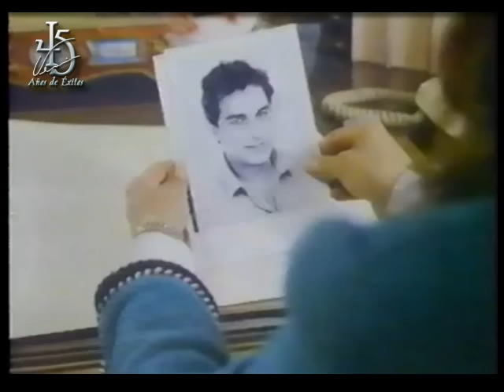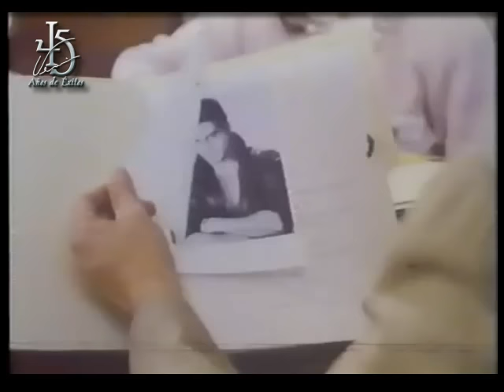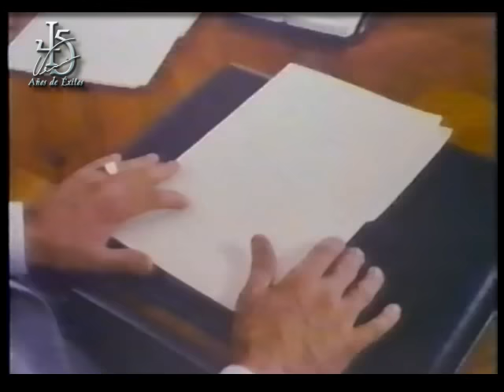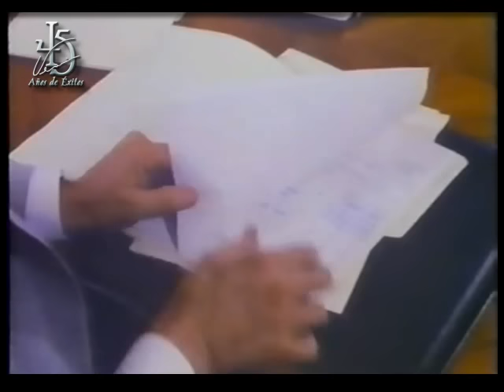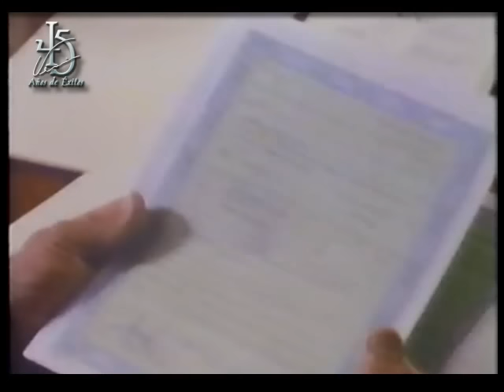Dios se lo pague de Verónica Castro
Verónica interpreta una mujer con doble personalidad ya que durante el día era una pordiosera y por la tarde-noche era una millonaria productora de cine y administradora de un casino. Cuando conoce a Julián que lo interpreto Omar Fierro que era un actor y modelo se enamoran rápidamente y viven una relación que sufre un desencuentro pues Julián se deslumbra con el éxito como actor, pero al final se reencuentran y pueden vivir su amor con comprensión y cumplen todos sus propósitos entre ellos seguir ayudando a los limosneros.